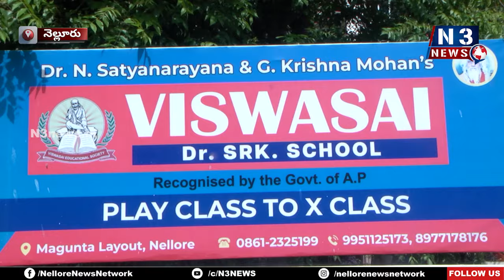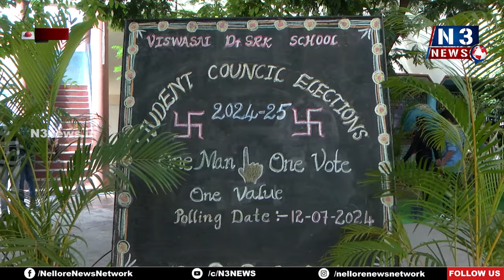విశ్వ‌సాయి డాక్ట‌ర్ ఎస్ఆర్‌కె స్కూల్‌లో స్టూడెంట్స్ ఎలెక్ష‌న్స్‌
- విద్యార్థి ద‌శ నుంచే స‌మ‌కాలిన రాజ‌కీయాల ప‌ట్ల అవ‌గాహ‌న ఉండాలి
- ప్రిన్సిపాల్ ఎస్‌.ర‌ఘురామ్‌